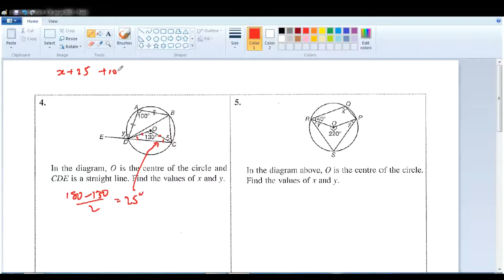F3 C6 Pelangi 练习 4